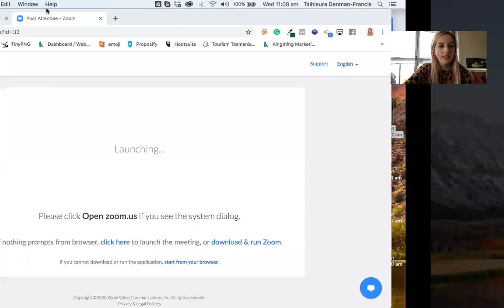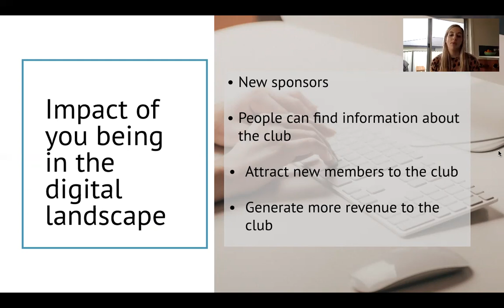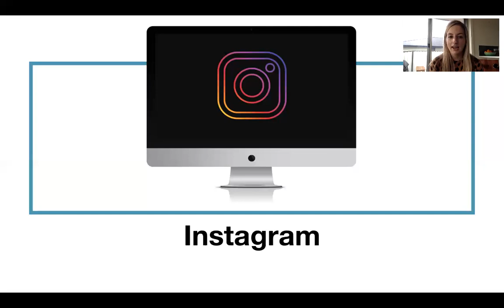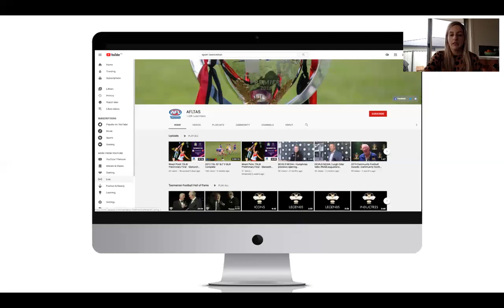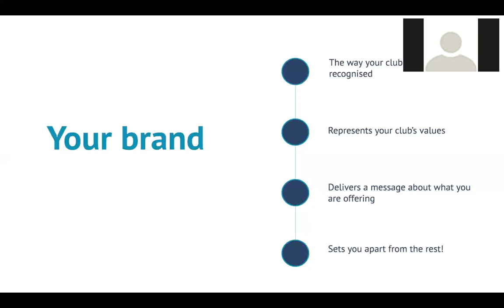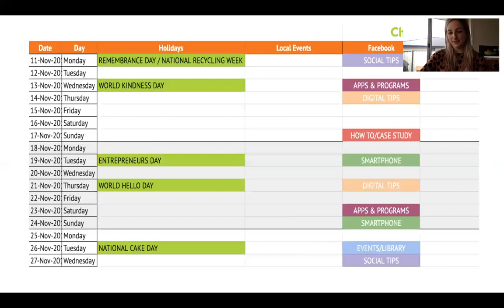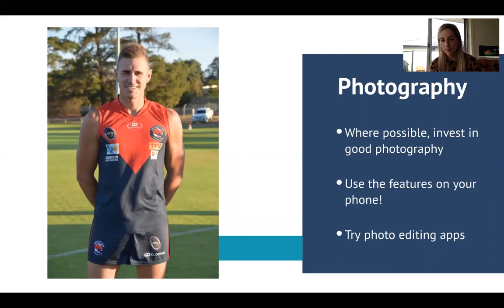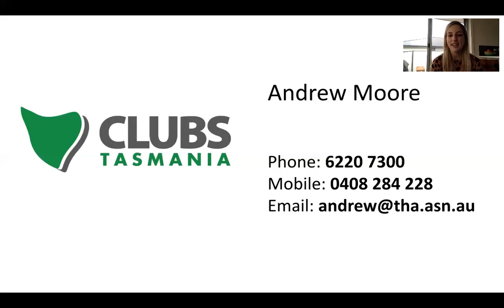THA Digital Ready Webinar